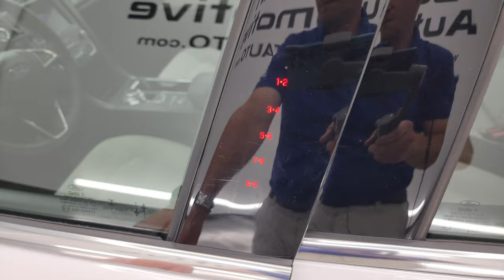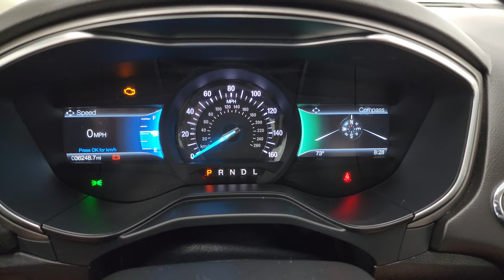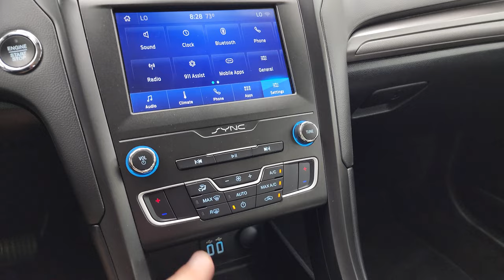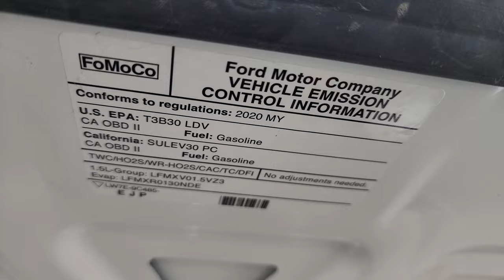2020 FORD FUSION SE FWD WHITE PLATINUM METALLIC TRICOAT 4K WALKAROUND 23J289A SOLD!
This 2020 FORD FUSION SE FWD IN WHITE PLATINUM METALLIC TRI-COAT FOR SALE IN FOND DU LAC OSHKOSH WISCONSIN 54935 is the vehicle we did walk around review of today.

Thank you for checking out this video of this 2020 FORD FUSION SE FWD IN WHITE PLATINUM METALLIC TRI-COAT FOR SALE IN FOND DU LAC OSHKOSH WISCONSIN 54935

STOCK: 23J289A
PRICE: $21,999
MILES: 36,218
MAKE: FORD
MODEL: FUSION
VIN: 3FA6P0HD9LR106017
LOCATION: FOND DU LAC OSHKOSH WISCONSIN, 54937 TRUCKS ON 41

1 OWNER! CLEAN TITLE HISTORY! CLEAN CARFAX! 1.5 Liter Turbocharged I4 Ecoboost Engine, 181 Horsepower, Four Door Sedan, SE Package, Automatic Transmission, Front Wheel Drive FWD, Reverse Backup Camera Rearview Camera, Blind Spot Monitoring with Rear Cross-Path Detection, Lane Departure Warning with Lane Keep Assist, Start / Stop Technology Start/Stop, Power Driver's Seat, Non Smoker, Gray Cloth Seats, Bucket Seats, Power Mirrors, Michelin Energy Saver 235/45 R18 Tires, Painted Alloy Rims Premium Wheels, Four Wheel Disc Brakes, Decklid Spoiler, Fog Lights, LED Running Lights, LED Tail Lamps, Projector Lamp Headlights, Reverse Sensors, Easy Fuel Capless Fuel Fill, Chrome Trimmed Grill, AM / FM Radio Tuner, Sirius/XM Satellite Radio Capabilities Sirius / XM, Sync 8" Touchcreen Radio, Microsoft SYNC System with Bluetooth, Hands-Free Audio System Blue Tooth, USB Jack Portable Audio Connection, Keyless Entry System, Push Button Start, Rear Window Defroster, Adjustable Height Seatbelts, Driver and Passenger Front Air Bags, L.A.T.C.H. Child Safety System, Side Curtain Air Bags SRS Safety Restraint System, Multi-Function Steering Wheel Controls, Compass, Outside Temperature Display and Mileage Display, Dual Multi-Zone Climate Control , Fold Down Rear Seats, Factory Floormats, Air Conditioning AC, Cruise Control, Power Locks, Power Windows, Automatic Headlights Autolamp, Tilt/Telescope Steering Wheel, White Platinum Metallic Tri-Coat, ONE OWNER! CLEAN AUTOCHECK! Very very clean inside and out! This is one of the sharpest 2020 Ford Fusion SE cars we have ever had on our lot! Make your move before this super clean ride is gone!

STOCK: 23J289A
PRICE: $21,999
MILES: 36,218
MAKE: FORD
MODEL: FUSION
VIN: 3FA6P0HD9LR106017